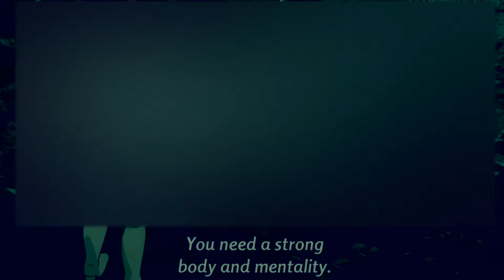Seven Deadly Sins Season 4 Ban’s Final Form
Seven Deadly Sins Ban’s  Final Transformation!

SEASON 4 BAN FINAL TRANSFORMATION APPEARS😤

Chapter 343 Seven Deadly sins

Seven Deadly Sins Season 4 Episode 23